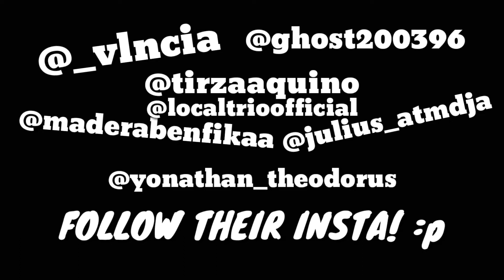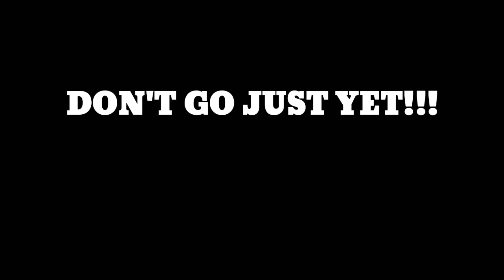Local Trio ft. Raben ~ Tebar Pesona 🎵🎥 (Parody Music & Lyric Video) | Nollando Martin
Latar belakang Video Parodi Local Trio - Tebar Pesona:
Bercerita tentang cowok yang menyukai ceweknya setelah pertama kali melihatnya. Cowoknya memberanikan diri untuk berkenalan dan meminta kontak cewek tersebut. Dan akhirnya cowoknya berhasil bergaul dan mengobrol dengan ceweknya.

Executive Producer: XI IIS 1
Producer: XI IIS 1
Editor: Nollando Martin

Production Team:
Cast:
Nollando Martin (@nollando)
Alexandra Valencia Maharani (@vlncia__)
Rafael Benedict Pajouw (@ghost200396)
Tirza Aquino (@tirzaaquino)
Maderra Benfika (@maderabenfikaa)
Yonathan Theodorus (@yonathan_theodorus)
Julius Atmadja

Cameramen:
Julius Atmadja

Location: SMA Kristen Kalam Kudus 3, Green Garden